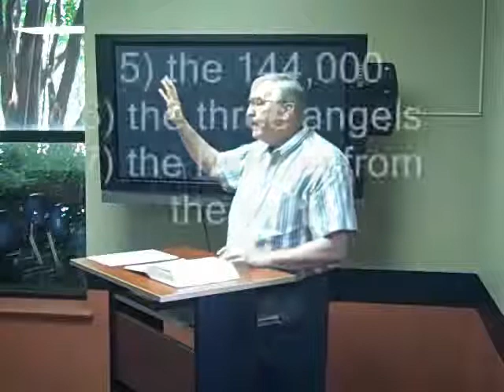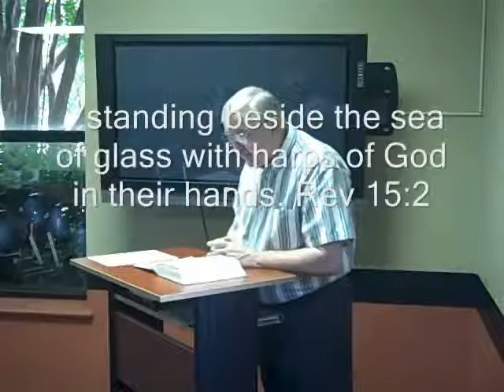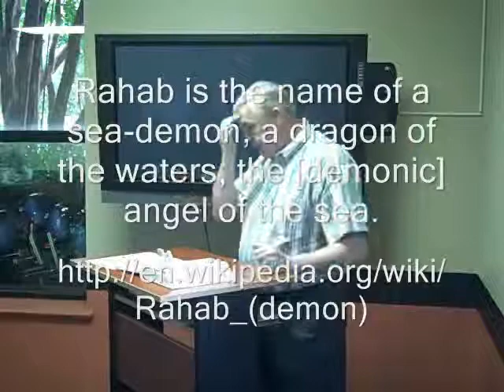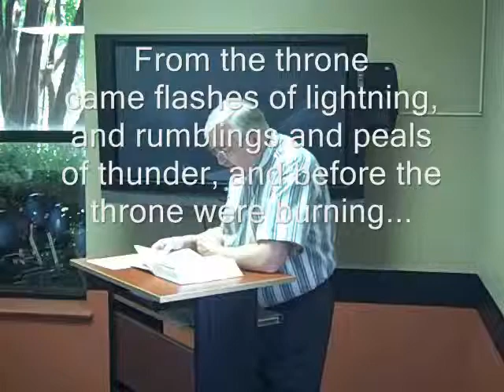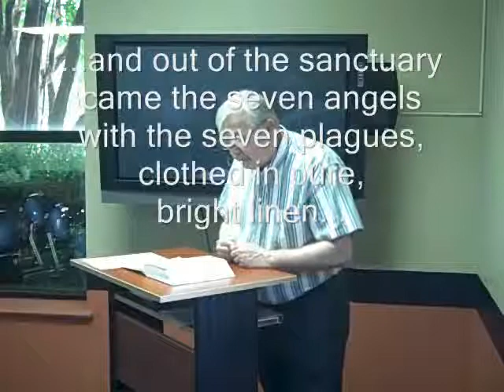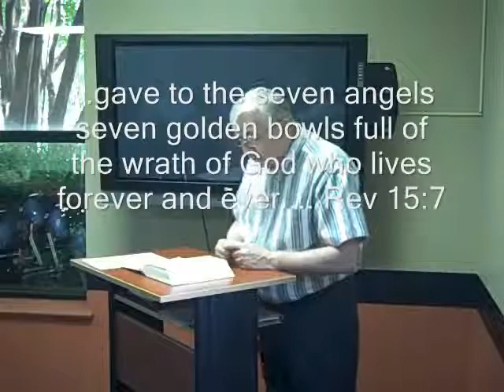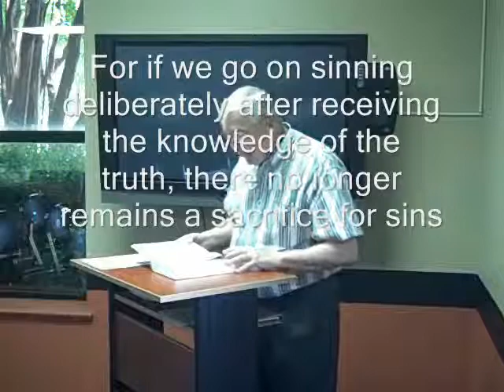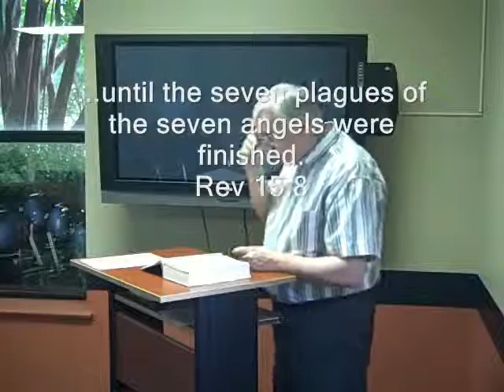The Book of Revelation - Rev 15 Ralph E Bass, Jr